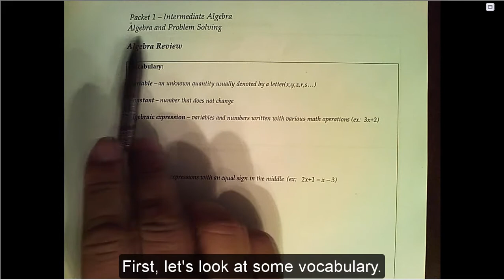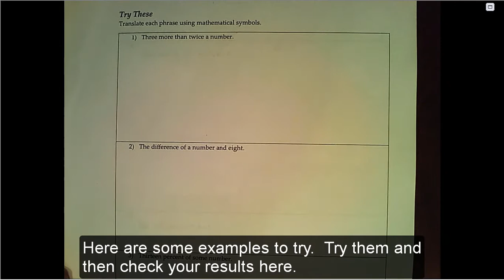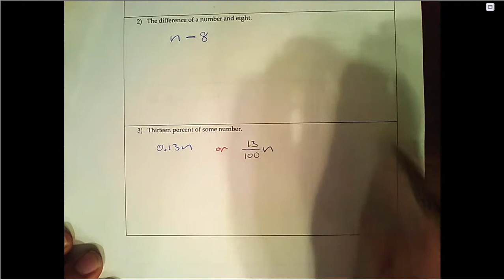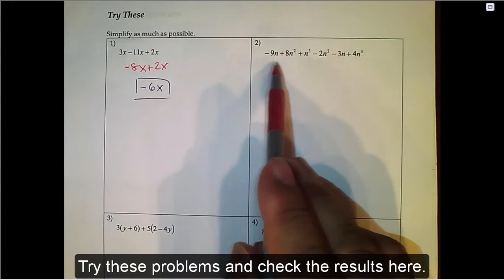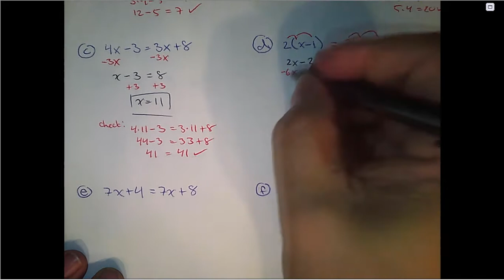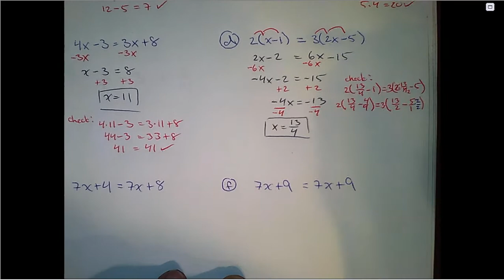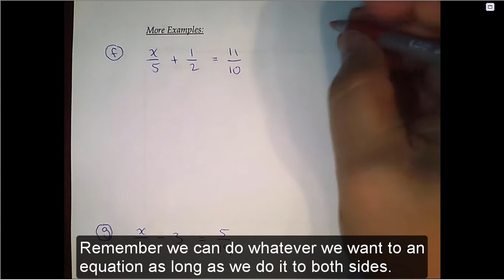Math203Packet1VideoAlgebraReview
Math 203 - Intermediate Algebra
Packet 1 - Algebra Review
by Richard Kaeser
Math Instructor
College of Alameda